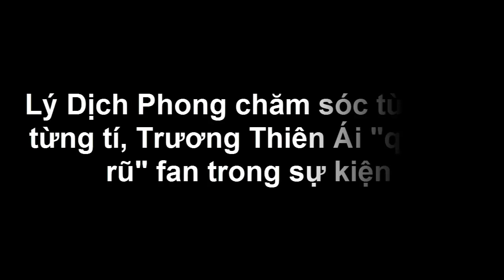Lý Dịch Phong chăm sóc từng ly từng tí, Trương Thiên Ái quyến rũ fan trong sự kiện - Tin tức của sao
Ngoài ra, sự kiện Fan Festival còn có sự góp mặt của các ngôi sao như Trương Hàn, Hứa Ngụy Châu, Trương Thiên Ái, Victoria f(x), Địch Lệ Nhiệt Ba,…